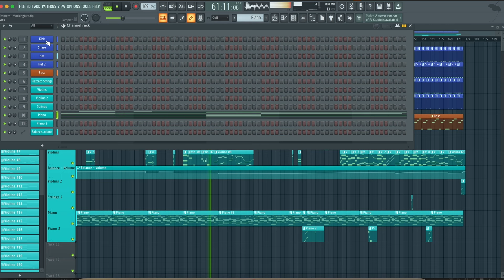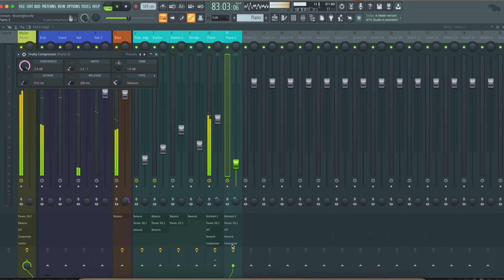Eminem - Mockingbird (FL Studio Remake)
This is a deconstructed FL Studio Remake of "Mockingbird" by  Eminem. The track offers a wealth of knowledge about contemporary Music Production Elements such as Transitions, Drums, Beatmaking, Sub Basses, Mid Basses, Synths, Fx, Song Structure, and Vocals. The package includes  samples suitable for beginners and a fully arranged Beat, which has been fully Mixed and Mastered and is ready for you to download and start exploring.

⚙ Template Specifications ⚙

📌 Software, DAW: FL Studio 20.8, or higher.
📌 Song Key: E Min
📌 Time Length: 4:14
📌 Genre: Hip-Hop